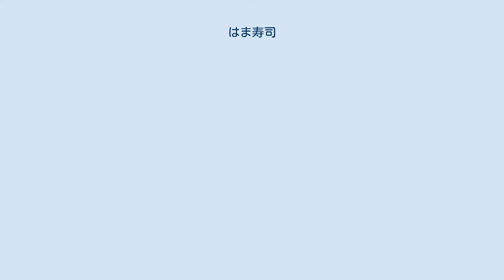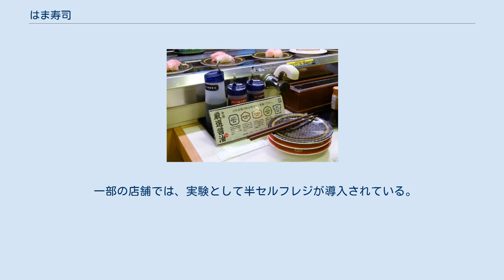はま寿司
株式会社はま寿司（はまずし）は、主に「はま寿司」ブランドで日本全国に回転寿司店と通常の寿司店をチェーン展開する企業。
ゼンショーグループに属する。
本社所在地はゼンショーホールディングス本社に同じ。
 牛丼チェーン「すき家」などを運営する株式会社ゼンショー（当時）が、回転寿司事業への参入を目的として、2002年10月に株式会社はま寿司を設立した。
はま寿司の「はま」は、ゼンショー発祥の地「横浜」と全国の「浜」の意味を持っている。
 なお、ゼンショーは一時期「かっぱ寿司」を運営するカッパ・クリエイト、「スシロー」を運営するあきんどスシローを傘下としていたこともあるが、いずれも短期間でグループを離脱しており、現在資本関係等はない。
 2009年12月から、全店で寿司全皿平日90円キャンペーンを開始した。
ただしショッピングモール内など一部店舗では実施していないほか、2019年頃より東京都内などを中心に徐々に縮小傾向にある。
 2017年6月には店舗数が472店となり、「スシロー」466店、「くら寿司」417店、「かっぱ寿司」341店を追い抜いた。
 2017年2月からは従業員の負担軽減を目的に、全店で人型ロボット「pepper」を設置して受付対応をさせていた。
その後、2020年以降は順次通常のタッチパネル受付機へ置き換えられている。
 ロゴにおける英語表記は長らく「HAMAZUSHi」であったが、2020年末のロゴ刷新後は「HAMA-SUSHI」に改められている。
 水戸笠原店 卓上の数種類の醤油 寿司は一部を除き全皿100円（税抜）、平日90円（税抜 一部店舗を除く）で販売。
メニューは90種類あり、寿司だけでなく味噌汁・うどん・ケーキなども提供している。
 また、店内席には5種類の醤油を備え付けており、特製だし醤油、関東風濃口醤油（東日本のみ）、関西風甘口醤油（西日本のみ）、北海道日高昆布醤油、九州甘口さしみ醤油、まろやかぽんずの中から選べるほか、タッチパネルにて無料で減塩醤油の提供も可能。
なお、醤油皿は置いていない。
 従前の店舗は回転レーンによる「回転すし店」として展開されていたが、近年の新規店舗では「回転すし店」ではなく、ベルトコンベアで注文された商品のみを提供する「ストレートレーン店舗」の形態をとっており、既存店舗でも「リフレッシュ工事」（設備更新）を施すことでストレートレーンを導入する店舗が拡大している。
 一部の店舗では、実験として半セルフレジが導入されている。
完全なセルフではなく、支払い方法の選択・クーポンの適用など基本的な操作は従業員が行い、現金の投入やコード決済などは客自身が行うというもの。
 都市部の店舗では、出前サービスとして出前館・Uber Eatsを導入している。
丼ぶりや定番セット・サイドデザートやソフトドリンクを販売している。